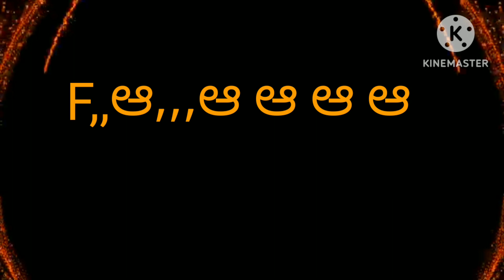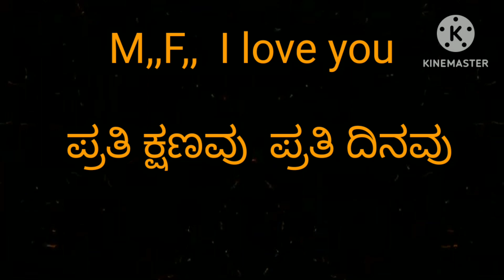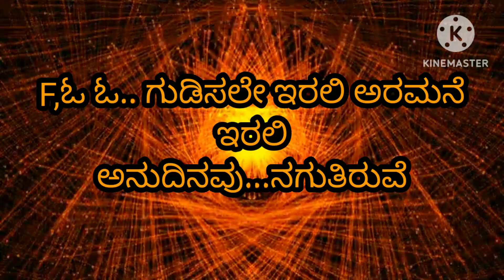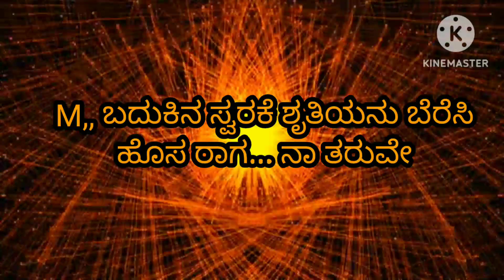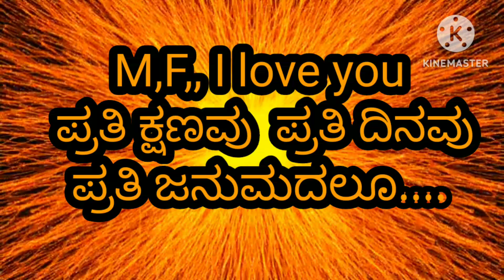April 30, 2024,ನೀನುನಕ್ಕರೆ ಹಾಲು ಸಕ್ಕರೆ film. ಚಲುವೆ ನೀನು ನಕ್ಕರೆ karaoke song